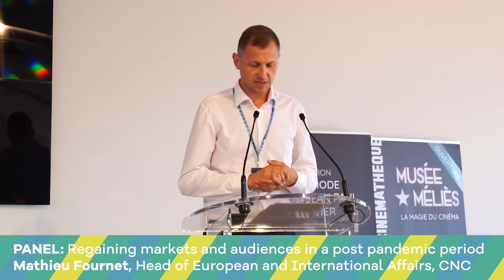🤩 Cannes 2021 - La Terrasse UniFrance • JOUR/DAY 1 📽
Jour par jour, la présence d'UniFrance et une sélection des actions de l'association au 74e Festival de Cannes sur la Terrasse UniFrance, résumées dans une vidéo quotidienne.

Jeudi 8 juillet 2021 / July 8th, 2021

• Press Junket "Robuste" ("Misfit) de/by Constance Meyer, avec/with Déborah Lukumuena
• Conférence de presse/Press Conference Queer Palm avec/with Nicolas Maury
• Cocktail UniFrance à l'attention des distributeurs étrangers et des vendeurs français /UniFrance Cocktail for Foreign Distributors and French Sales Agents
• Table Ronde CNC : À la reconquête des marchés et des publics dans la période post-pandémique. / CNC Panel: Regaining markets and audience in a post pandemic world